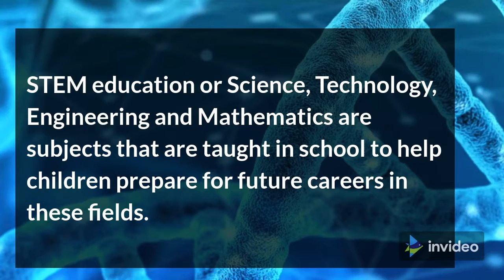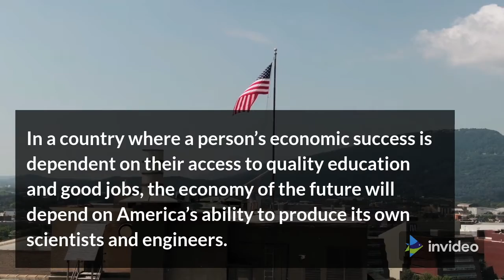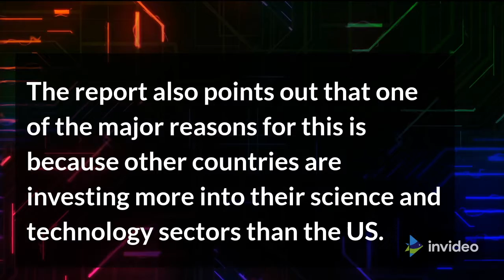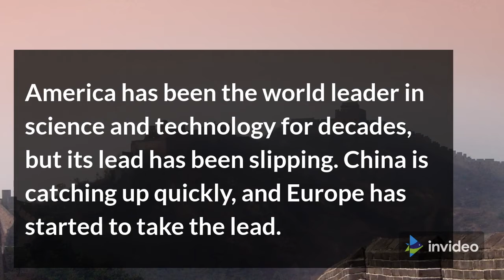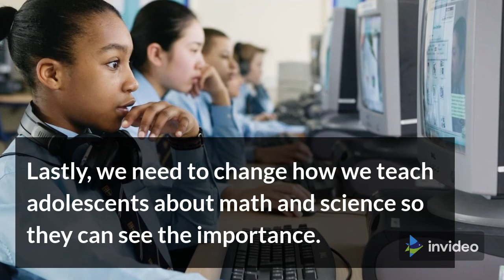How a STEM Education Benefits the Economy and Global Society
Did you know that STEM careers are some of the most in-demand careers? And that one of the most sought-after skills in the job market is coding? In this video, we'll talk about what STEM education is, the benefits of it, and why it is so important for our future. Find out how having a STEM educated workforce benefits the economy and global society.